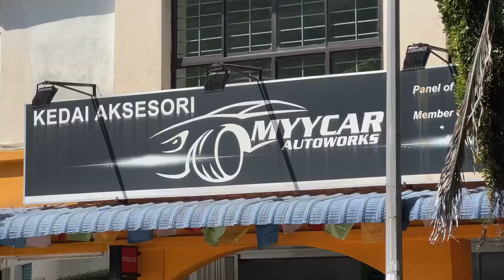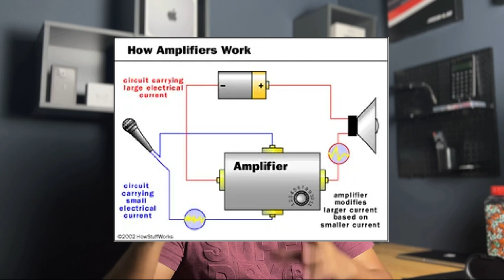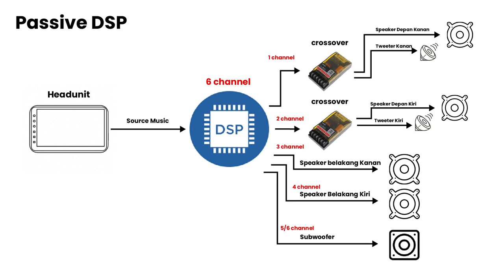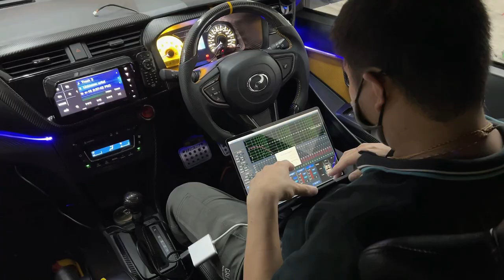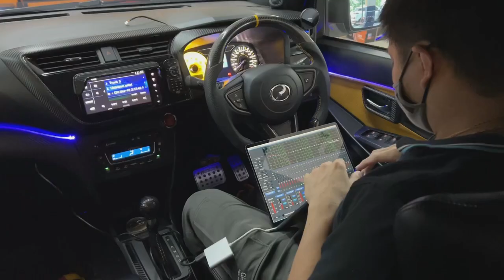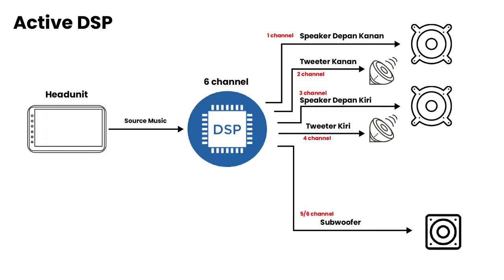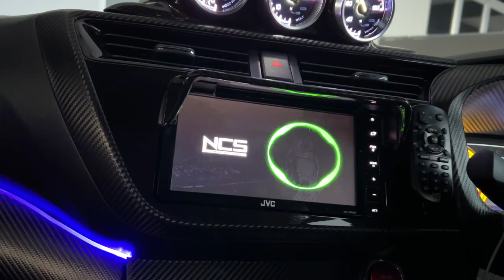Perlu ke BELI DSP untuk SOUNDSYSTEM kereta?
Ramai yang tertanya-tanya, perlu ke ada dsp untuk soundsytem kereta? apa beza amplifier dengan dsp? android player dah ada dsp kenapa perlu beli external dsp? semua soalan ni ziq akan jawabkan kepada korang dan sharing ni agak best kalau korang betul-betul sukakn audio kualiti dalam kereta korang. Saksikan video ini